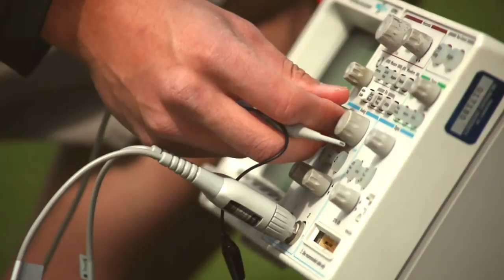Valpo engineering graduate Rachel Howell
Valparaiso University engineering graduate Rachel Howell discusses her personal experience in Valpo's College of Engineering, and her ability to focus on humanitarian work during her education. More information is available at valpo.edu/engineering.